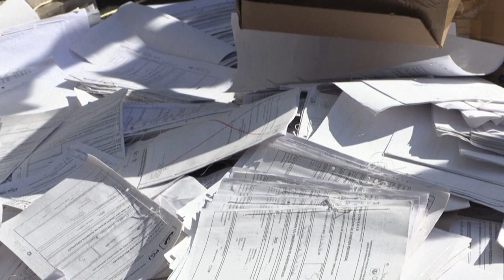Nők tüntettek az erőszak ellen Mexikóban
Mexikóban tavaly több mint háromezer-nyolcszáz nőt gyilkoltak meg.